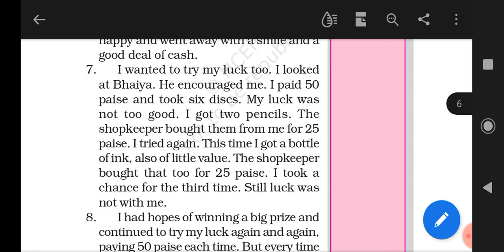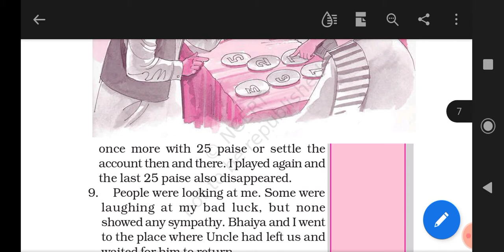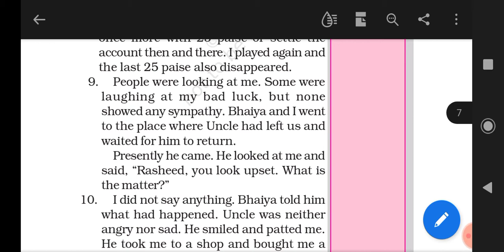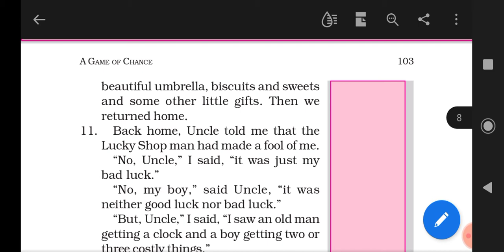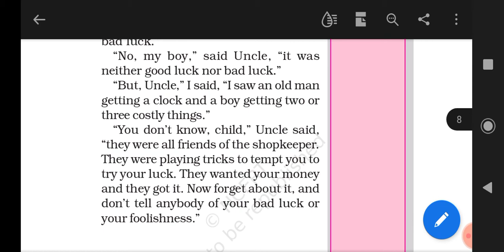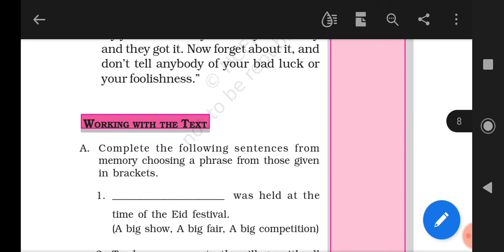Class 6. Lesson 8. Part 2. A Game of Chance. Honeysuckle. NCERT. [EXPLAINED IN HINDI]